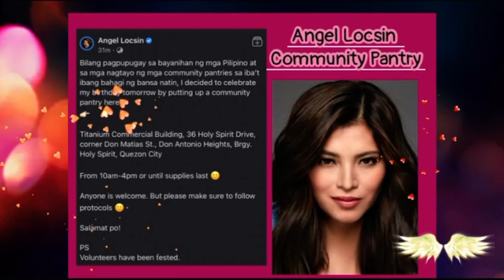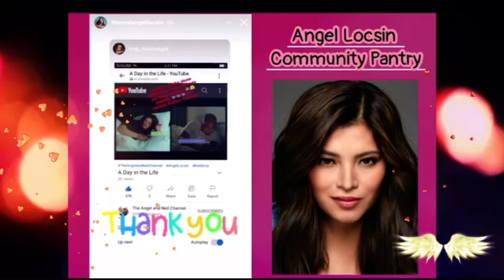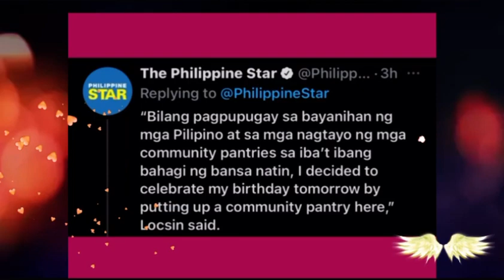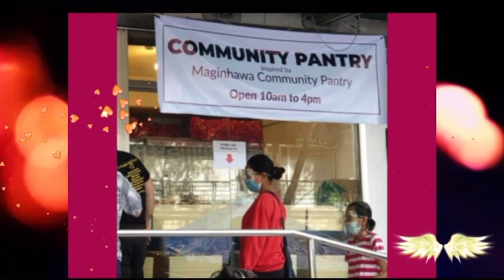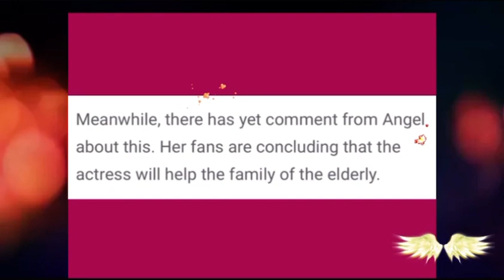ANGEL LOCSIN COMMUNITY PANTRY DINUMOG ISANG SENIOR CITIZEN NAMATAY || TSV 503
Angel Locsin community pantry issue.